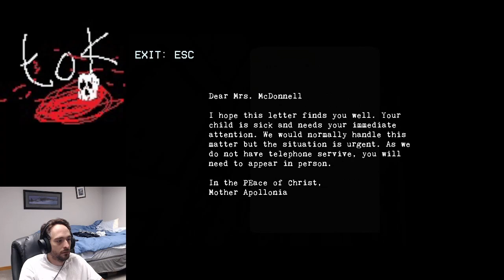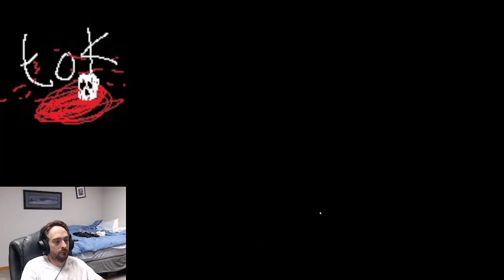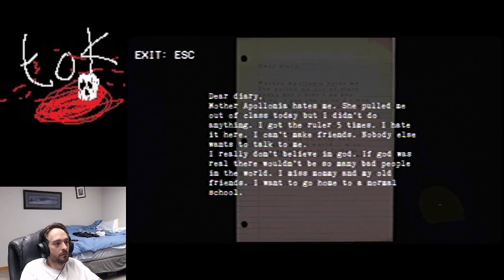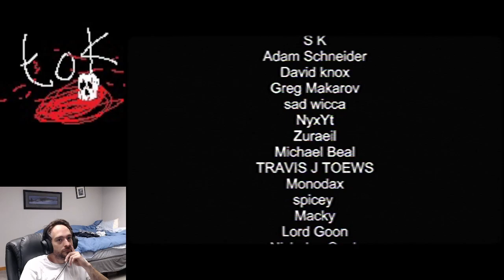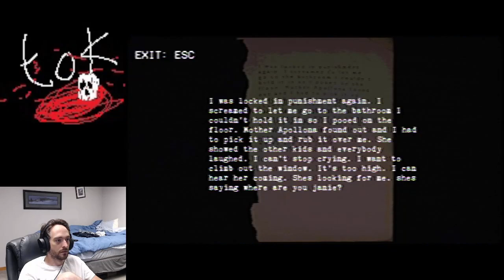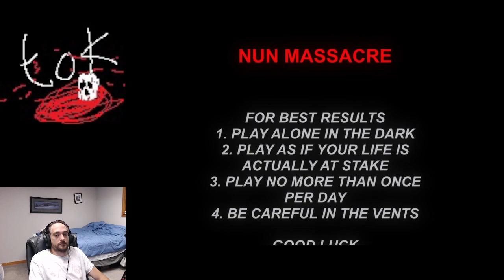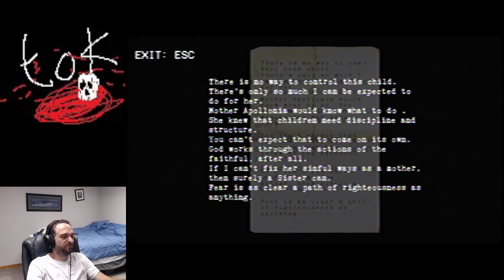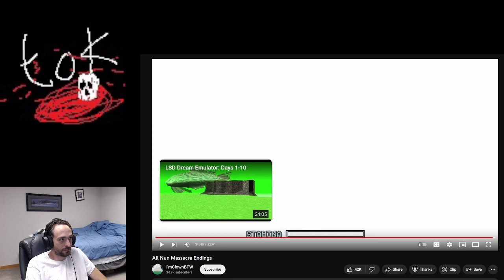tok plays Nun Massacre by Puppet Combo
00:00 - 1st Attempt (Ending B)
2:10:01 - 2nd Attempt (Ending A)
2:56:11 - 3rd Attempt (Ending C)